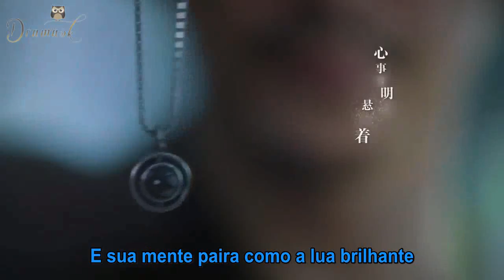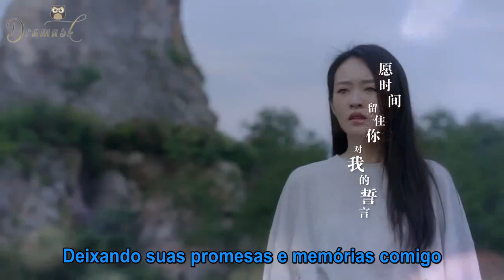His Excellency's First Love (Moonshine and Valentine) Ending Song/PT